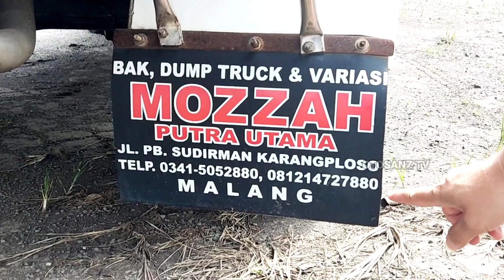REVIEW TRAGA JMY BERKAH JERUK - TRAGA MODIFIKASI SIMPEL SUPER MBOIS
Otosanz Tv adalah Channel Otomotif
berisi aneka informasi kendaraan
aneka modifikasi spektakuler dan lain-lain

traga bak tinggi,traga bak kayu,modif traga 2021,traga modif minimalis,